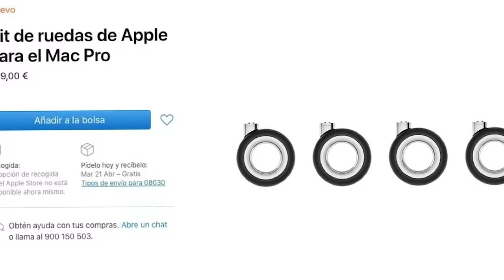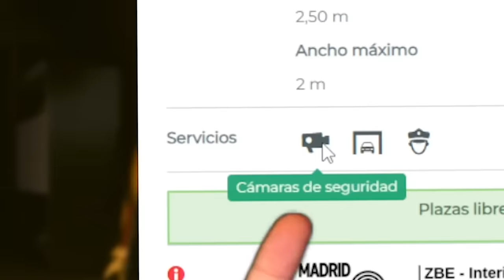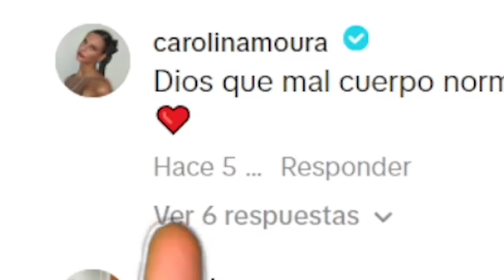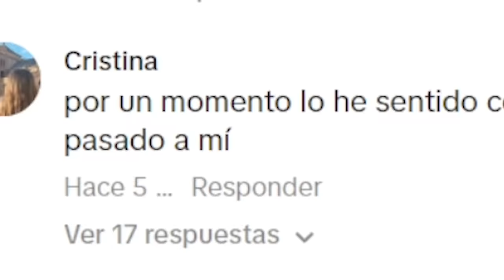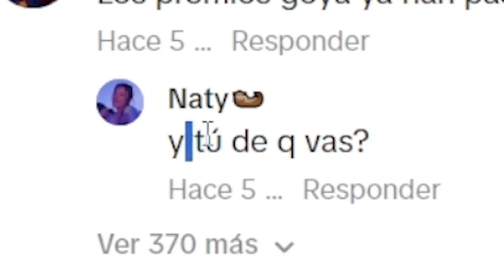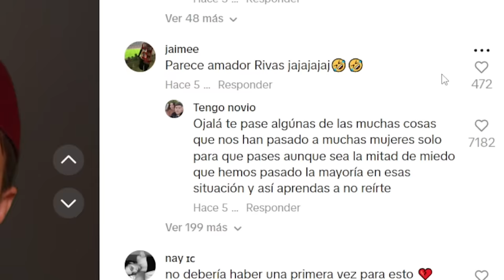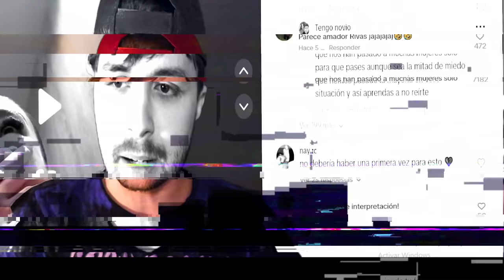Me denunció sólo por Mirarla en un Parking (es en serio)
0:00 La TikToker que te funa y llama a la policía SI LA MIRAS
1:08 NO TE PUEDES SUSCRIBIR
1:32 La primera funa de la TikToker byhermoss
17:17 La segunda funa (muy grave) de esta Tik Toker